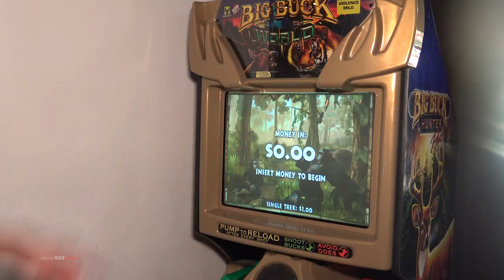Bowery Craft Beer and Pizza in Downtown Fullerton is the place for teams.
Bowery Craft Beer and Pizza in Downtown Fullerton is the new favorite place for local teams in Fullerton, Brea and Placentia to hang out after the games. Check out this interview with the big cheese, Taylor. EatOCnow This is the official YouTube Channel for EAT! Magazine of Fullerton, Brea and Placentia in Orange County California